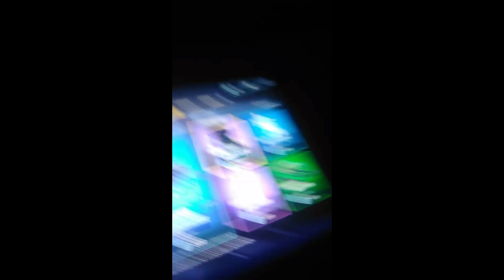Teir 100!!!!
Fortnite